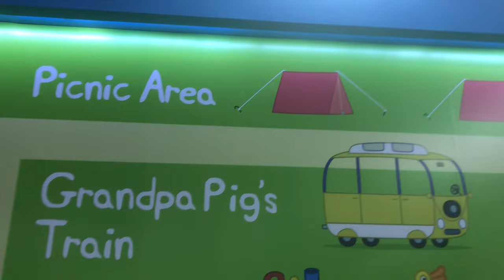เชิญดูหนูดี | Peppa Pig Picnic Fun สวนสนุกในร่ม